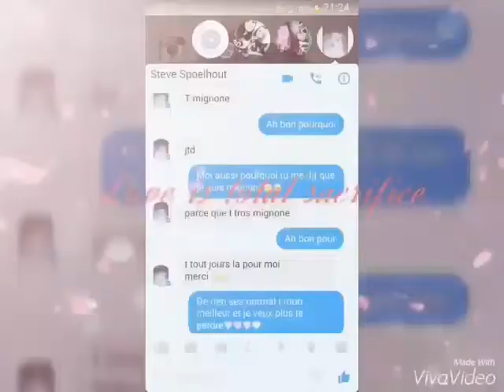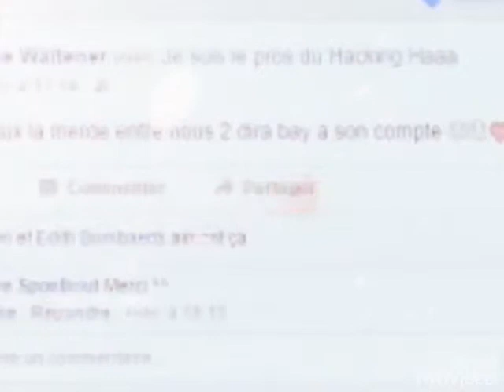une amitié sans fin